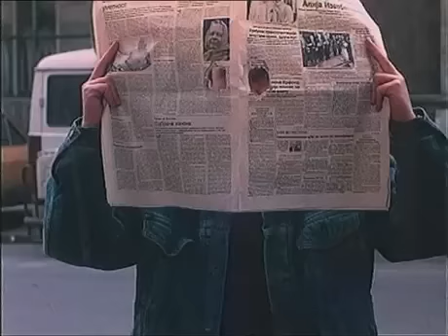Žarko Laušević - U filmu "Bolje od bekstva"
Fenomenalno glumačko ostvarenje Žarka Lauševića u filmu Bolje od bekstva iz, po njega kobne 1993 godine, u kome igra ulogu Alekse Radmana, momka  koji se zaljubljuje u amerikanku srpskog porekla Stamenu Ljubibratić ( Claire Beckman ).